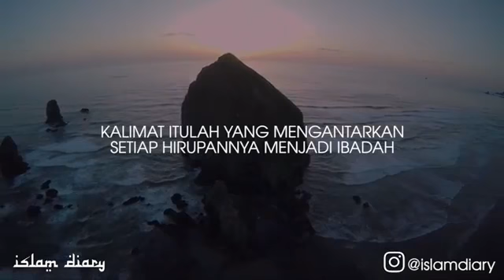Keajaiban Bismillah - Ustadz Adi Hidayat Lc, MA